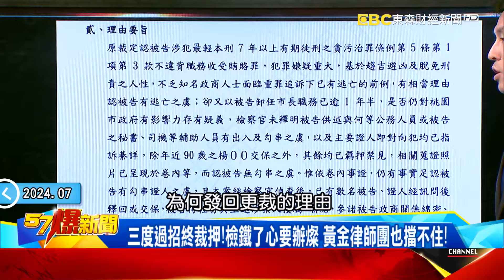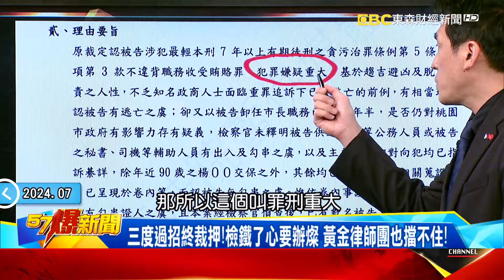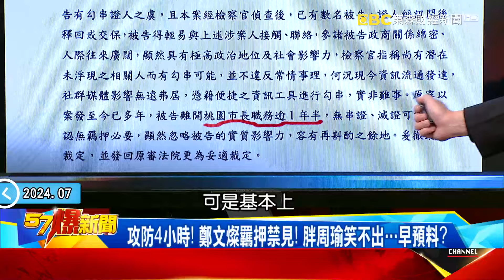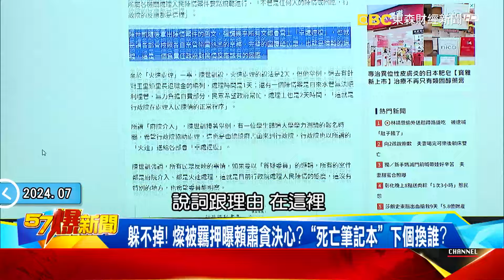向天借膽？ 爆中國「污染油」進中共特供鏈… 熱浪暴雨毀糧倉？ - 黃暐瀚 董智森 張禹宣 游淑慧 張斯綱 徐俊相《57爆新聞下集》 2024.07.11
00:00 原不想用鄭文燦！ 趙少康揭海基會董座內幕…賴被硬塞？
24:47 吳明達跨「藍綠黑」政商實力強！ 與鄭文燦、陳時中都有交情？！
40:44 熱浪暴雨毀糧倉！ 湖南汛情升級…三峽大壩「洩洪」下游警戒！？

燦陷「交保→抗告」輪迴戰！ 綠「兩股勢力」拉扯誰要滅燦？
檢2度抗告成功力拚抓燦去關？ 高院細數罪名全指向收押？
原沒結果1小時後進度超前！ 高院「急轉彎」更裁不讓燦逃？
燦遭檢院拉鋸夾殺！ 最慘恐「5進5出」政治生命消磨殆盡？
鄭收賄向上燒總統府？ 用牋「至為重視」通天廳幫開綠燈？
童軍露營「賴燦」不見面？ 綠常會「燦成禁語」怕誰不開心？
燦身為理事長缺席！ 童軍露營「賴燦」不同框…刻意迴避？
綠中常會沒人敢談「這3字」？！ 傳燦早就被賴「點名註記」？
原不想用鄭文燦！ 趙少康揭海基會董座內幕…賴被硬塞？
鄭聯手「宗教勢力」讓黨忌憚？ 綠反制扯媽祖是統戰工具？
蔡用人不明現在被肅貪？游：昔「鄭百億」耳熟能詳蔡照用
「兩岸路線」害慘燦？張：經營台商累積政治資本與黨分歧

鄭文燦林士傑出事 威震吳明達又遭槍擊！ 背後驚見這派系…巧？
三溫暖外伏擊角頭吳明達！ 槍手「帶槍」投案反曝案情不單純？
咖啡店老闆從哪弄來美軍制式手槍？ 威震聲明曝恐有藏鏡人？
吳明達狙殺北聯幫主成名…又涉買凶殺人！ 「情財仇」頻結怨！
何事引殺機？ 吳明達為14K得罪天道盟？ 都更利益恐是主因？！
吳明達跨「藍綠黑」政商實力強！ 與鄭文燦、陳時中都有交情？！
吳明達案警告意味濃？董：用「制式手槍」暗示還有更強武力！？
南北角頭接連遭槍擊純屬巧合？游：都扯上同「派系」事情複雜

大陸「污染油」進中共特供鏈？！ 全網追「冀E5476W」就怕被投毒！
毒奶翻版！ 油罐車入化學廠遍地開花…再爆用「吸糞車」送水！？
真相觸目驚心！ 污染油進「中共特供鏈」… 網酸難怪查這麼嚴！
熱浪暴雨毀糧倉！ 湖南汛情升級…三峽大壩「洩洪」下游警戒！？
湖南87水庫無預警洩洪挨轟「大屠殺」！ 農場被淹上百動物死亡
江蘇淹水男手撕車窗救人！ 山東淹水人遭沖走真成「流水席」？！